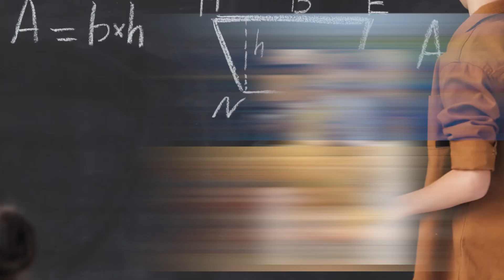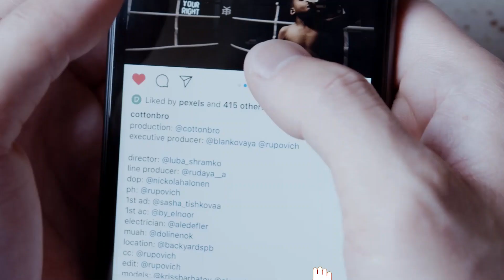Smriti Mandhana Biography in hindi | भारतीय महिला क्रिकेट टीम की रन मशीन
One stop destination for daily updates and news on World Sports!!